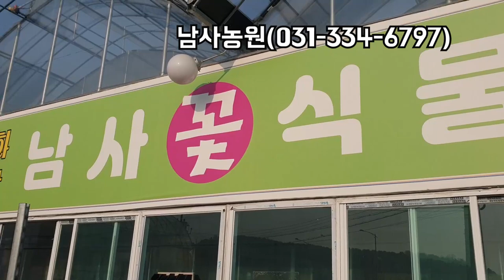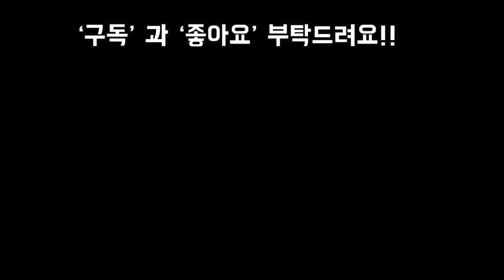봄꽃만발 용인남사 화훼농원 구경오셔서 힐링하는 시간되세요!!Flowers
인녕하세요
오늘은 봄꽃이 만발한
용인남사의 남사식물원에
다녀 왓어요
아름드리 꽃들보시고
힐링하는 시간 되세요!!

음원출처.